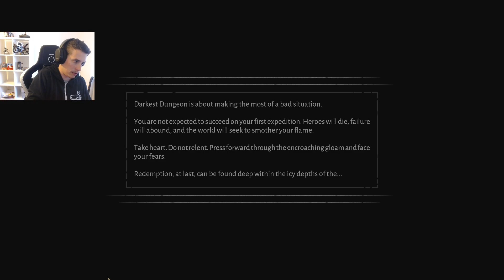Darkest Dungeon II #49 (2023.05.17.)